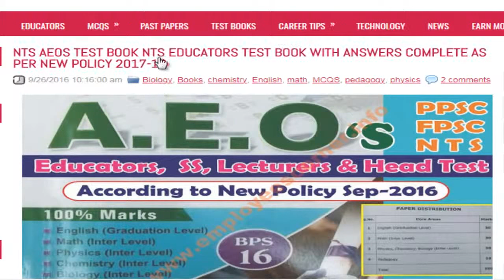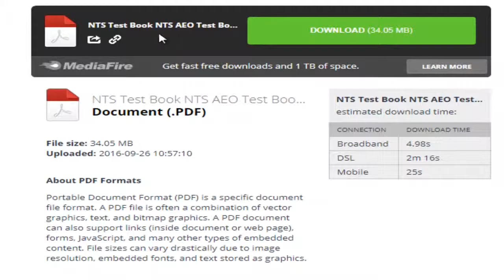NTS educators AEOs Test book with answers as per new policy 2017-18